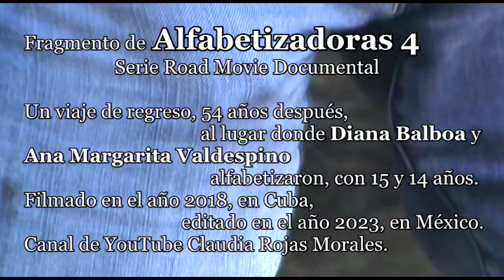ALFABETIZADORAS 4/ Fragmento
Fragmento de Alfabetizadoras 4

al lugar donde Diana Balboa y
Filmado en el año 2018, en Cuba,
editado en el año 2023, en México.